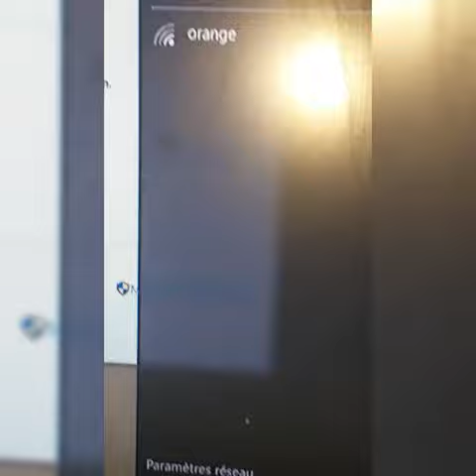استخراج كارت ويفي من التابلت وتشغيلها على الحاسوب